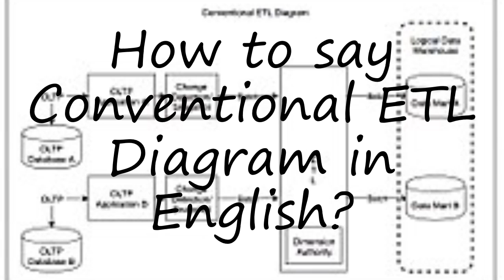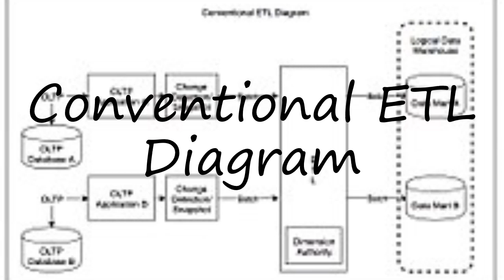How to pronounce Conventional ETL Diagram in English?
to speak in yourself Conventional ETL Diagram and let us know how it done according you! :) Want to teach us how you name is pronounced? and let us know! Do you have a pet or a favorite animal? Searching for a nice baby name with meaning? How to pronounce Conventional ETL Diagram in English? say Conventional ETL Diagram! How to say Conventional ETL Diagram. How to pronounce Conventional ETL Diagram correctly.  Learn the pronounciation Conventional ETL Diagram! Expand your vocabulary, learn Conventional ETL Diagram word. Use this free pronunciation guide to practice words at a time. Learn for free. Thank you for viewing, please like or subscribe! hoe om te sê, si të thuash, እንዴት እንደሚናገር, wie sagt man, comment dire, come dire, como dizer, как сказать, nasıl denir, cómo decir, 怎么说,